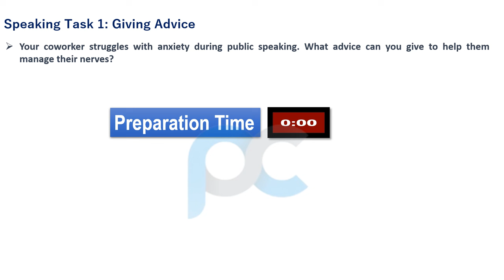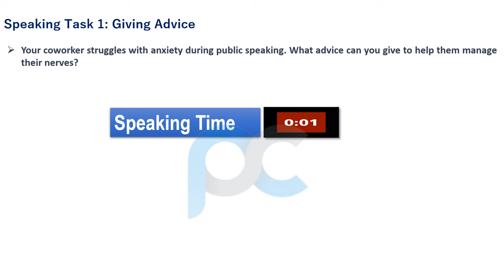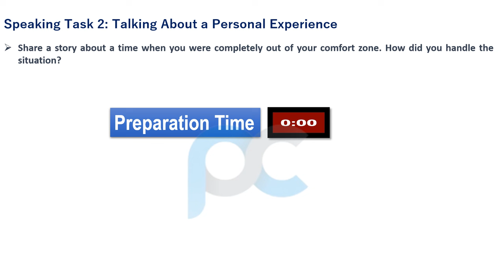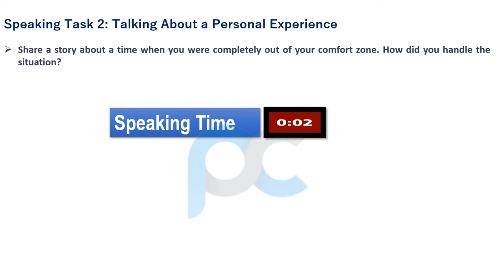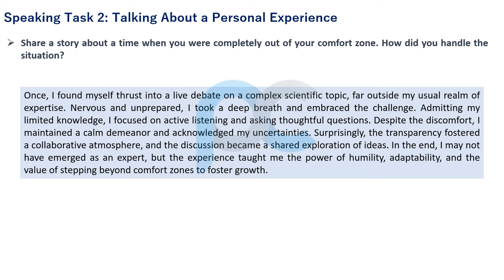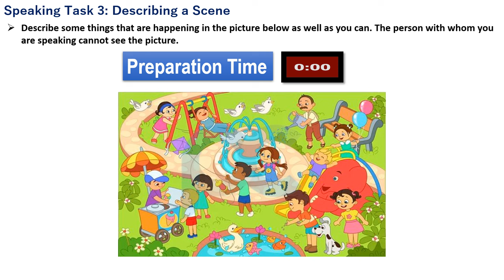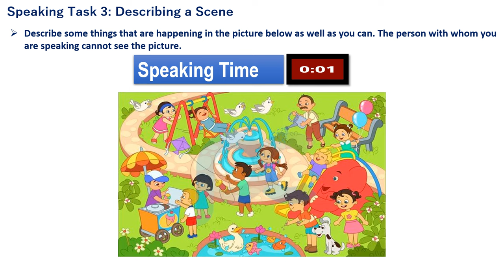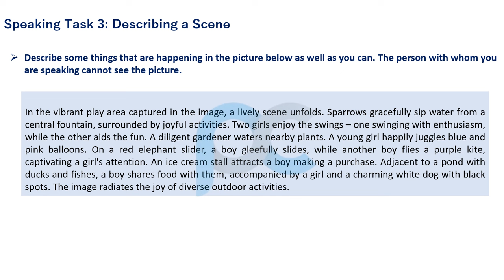Celpip Speaking Test- 25 : Mastering Tips for Top Scores!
Prepare for the CELPIP Speaking Test in 2024 with comprehensive answers and expert insights. Boost your chances of success and confidently tackle the speaking component. Get ready to excel today!

Looking to conquer the CELPIP Speaking Test in 2024 ? Look no further! This comprehensive guide provides you with expert answers and invaluable insights to help you prepare effectively and excel in your upcoming test.

The CELPIP Speaking Test is a crucial component of the CELPIP (Canadian English Language Proficiency Index Program) exam, designed to evaluate your English language skills in a Canadian context. Acing this test requires both linguistic proficiency and strategic communication techniques, and our guide has got you covered.

Inside this guide, you'll find a wealth of information and resources to equip you with the knowledge and confidence needed to perform your best on the CELPIP Speaking Test. Our expert team has meticulously crafted a collection of model answers and sample responses to commonly asked questions, allowing you to understand the test format and expectations thoroughly.

With the help of our comprehensive guide, you'll gain valuable insights into the test structure, scoring criteria, and the skills assessed during the Speaking Test. Learn how to effectively convey your ideas, structure your responses, and engage in dynamic conversations. Master the art of articulation, pronunciation, fluency, and coherence to impress the evaluators.

Our guide also provides you with tips and strategies to manage your time effectively during the test, ensuring you maximize your potential and complete each task with confidence. Discover techniques to overcome nervousness and build self-assurance, allowing you to perform at your best when it matters the most.

Whether you're a beginner or have already taken the CELPIP Speaking Test, this guide offers valuable insights and a wealth of practice material to enhance your performance. Learn from expert answers, practice with realistic scenarios, and elevate your speaking skills to a whole new level.

Don't leave your CELPIP Speaking Test success to chance. Prepare for 2024 with the most comprehensive guide available. Boost your confidence, refine your speaking abilities, and achieve the results you desire. Begin your journey to CELPIP success today!